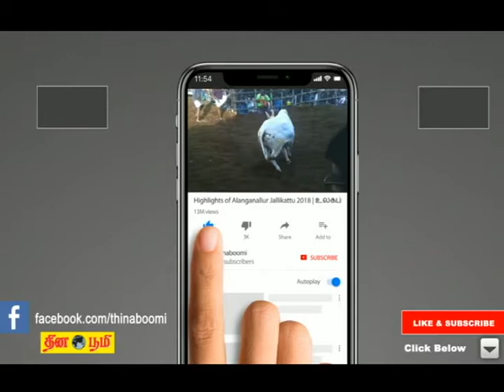LORD SAKTHI : சங்ககிரி ஆதிபராசக்தி வழிபாட்டு மன்ற கோபுர திருப்பணி துவக்கம்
சங்ககிரி,
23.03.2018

சங்ககிரி பவானி மெயின் ரோட்டில் உள்ள மேல்மருவத்தூர் ஆதிபராசக்தி வழிபாட்டு மன்றத்தின் கருவறை மேல் பகுதியில் விமானம் (கோபுரம்) அமைக்கும் திருப்பணி துவக்கப்பட்டது.

கடந்த 1984 ஆம் ஆண்டு மேல்மருவத்தூர் ஆதிபராசக்தி ஆன்மீக குரு அருட்திரு அடிகளாரின் உத்தரவு பெற்று சங்ககிரி பவானி மெயின் ரோட்டில் மேல்மருவத்தூர் ஆதிபராசக்தி வாரவழிபாட்டு மன்றம் துவங்கப்பட்டது.  கடந்த 2011 ஆம் ஆண்டு மன்றத்தில் கருவறையுடன் கூடிய அம்மன் சிலை பிரதி~;டை செய்யப்பட்டு அன்று முதல் தினசரி வழிபாடுகள் நடந்து வருகிறது.  தற்போது கருவறையின் மேல் பகுதியில் விமானம் (கோபுரம்) அமைக்கும் பணி துவங்கப்பட்டுள்ளது.

கோபுர திருப்பணியை முன்னிட்டு ஆதிபராசக்தி வழிபாட்டு மன்ற உறுப்பினர்களால் கோபுர திருப்பணிக்குழு அமைக்கப்பட்டு கலச விளக்கு வேள்வி பூஜை நடத்தப்பட்டது.  இந்த பூஜையில் சங்ககிரி அதிமுக ஒன்றிய செயலாளர் மணி, சங்ககிரி அதிமுக நகர செயலாளர் செல்லப்பன் ஆகியோர் முன்னிலையில் சங்ககிரி ஆதிபராசக்தி வழிபாட்டு மன்ற தலைவர் ராமகிரு~;ணன், கோபுர திருப்பணி குழு உறுப்பினர்கள் ஆனந்தகுமார், பெருமாள், கணேசன், வெங்கடே~;, திவாகர், தனலட்சுமி உட்பட மன்றத்தினர் பலரும் கலந்து கொண்டனர்.  வேள்வி பூஜையுடன் அம்மனுக்கு பலவித திரவியங்களால் அபிN~கங்கள் நடைபெற்றது.  பின்னர் சிறப்பலங்காரத்தில் எழுந்தருளிய அம்மனுக்கு மஹாதீபாராதனை நடைபெற்று குரு கலசம் வைக்கப்பட்டிருந்த பீடத்தின் ஒன்பது செங்கற்களையும் மன்றத்தினர் உதிரி பு~;பங்கள் போட்டு வணங்கினர்.  மன்றத்தினர் அந்த செங்கற்களை எடுத்துத் தர கருவறையின் மேல் விமானம் அமைக்கும் திருப்பணி துவங்கியது.  இந்நிகழ்ச்சியில் ஏராளமான பக்தர்கள் கலந்து கொண்டனர்.

படம் - சங்ககிரி பவானி மெயின் ரோட்டில் உள்ள மேல்மருவத்தூர் ஆதிபராசக்தி வழிபாட்டு மன்றத்தின் கருவறை மேல் பகுதியில் விமானம் (கோபுரம்) அமைக்கும் திருப்பணி துவக்கப்பட்டது.